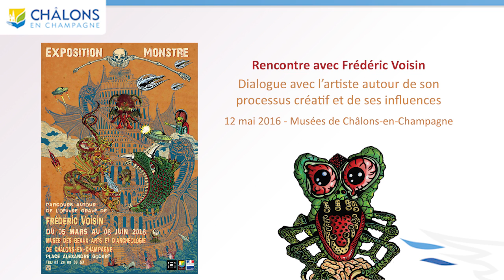Rencontre avec Frédéric Voisin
Rencontre avec Frédéric Voisin, dans le cadre de l’Exposition Monstre, jeudi 12 mai 2015.
Dialogue avec l’artiste, auquel les musées de Châlons-en-Champagne consacrent une grande rétrospective, autour de ses influences et de son processus créatif.